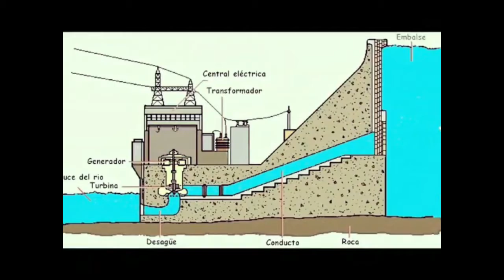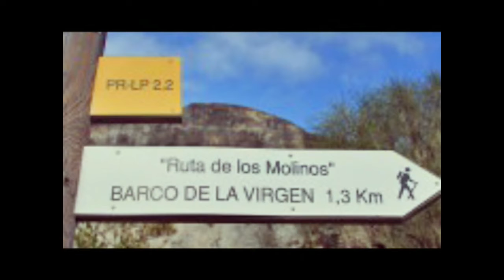La fuerza del agua. Realizado por la Escuela Unitaria de Velhoco en S/C de La Palma.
Para Romería Virtual 2020.